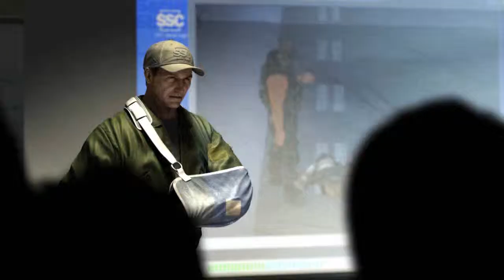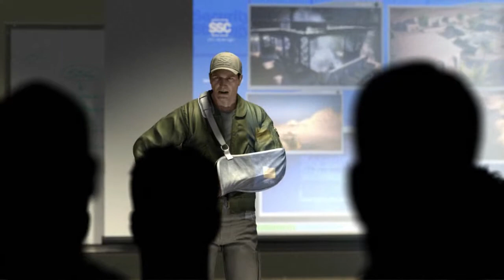Army of Two: Teamwork Trailer